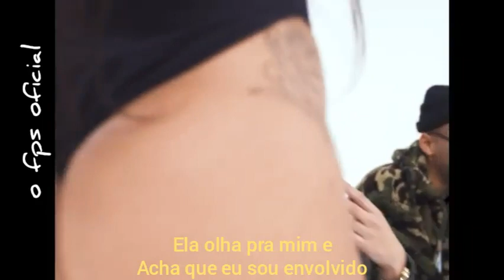21 (feat. Sueth, Sos & Sobs) "Letra" Part do. Sueth (Para Status)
Siga-me os bons @franciel_p.souza